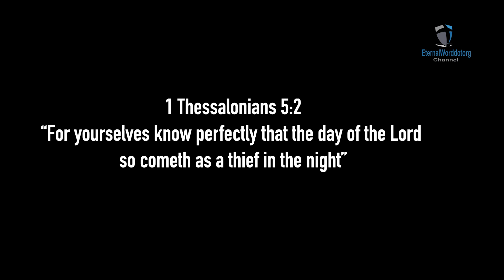I Was Not Ready for the Rapture - Vision Dream Warning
🚨 I was Attacked by a Sorcerer in the Mirror and the Origin of my Heart Disease and Apnea